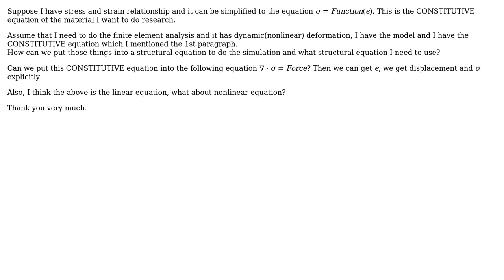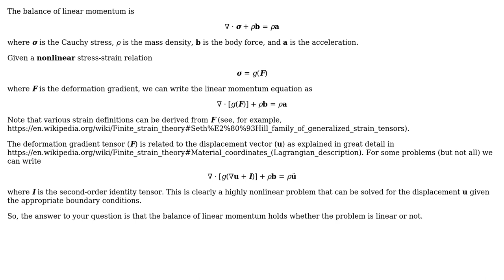Engineering: How to introduce the CONSTITUTIVE equation into structure mechanics?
With thanks & praise to God, and with thanks to the many people who have made this project possible! | Content (except music & images) licensed under CC BY-SA | Music | Images & others | With thanks to user ytyyutianyun user Biswajit Banerjee and the Stack Exchange Network Trademarks are property of their respective owners. You are responsible for your own actions.